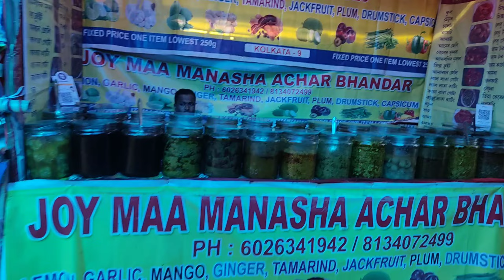জুবিন দা আহি আছে 🥰|| Zubeen Garg in Goalpara||Lower Assam Fistival ||কি কি থাকিব নামনি অসম মহোৎসৱত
Lower assam fistival 4 th junuary to 13th January , Goalpara Boro bojar Kacharight

Yaman Kalyan  deka ( 7 January in Goalpara
Sannidhya bhuyan ( 11 January in Goalpara
Dj Brahmin  ( 12  January in Goalpara
Zubben garg ( 13 January in Goalpara kasharight 🥰❤️

At :--Goalpara namoni assam Fistival
At:--Goalpara Kacharight Boro bojar
my YouTube channel name :--Moinul Islam
my Instagram name:-- Moinul Islam

You Queries

Lower assam fistival
Namoni Assam
Namoni Axom
kacharight
Goalpara Boro bojar kacharight
Assamese vlog
Assamese video
Goalpara vlog
Goalpara video
Zubben garg
Zubben garg all songs
Zubben garg hit songs
Zubben garg new songs
Zubben garg in Goalpara
zubben garg in Goalpara assam
Zubben garg in Goalpara Boro bojar
Zubben garg in Goalpara kasharight
Zubben garg in Goalpara Kasharight fistival 2023
Dj Brahmin hit songs
Dj Brahmin
Dj song
Yaman Kalyan deka
Yaman Kalyan deka hit songs
Yaman Kalyan deka Assamese Song
Yaman Kalyan deka all songs
Sannidhya bhuyan hit songs
Sannidhya bhuyan all songs
Sannidhya bhuyan new song
Sannidhya bhuyan